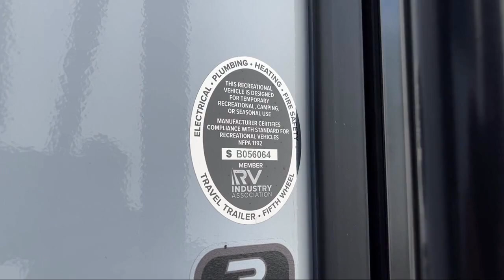2025 Grand Design Reflection 315RLTS Johnson City Kingsport Bristol Asheville North Carolina Abi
2025 Grand Design Reflection 315RLTS Stock Number: RE7613.